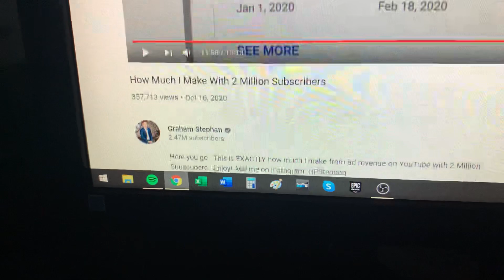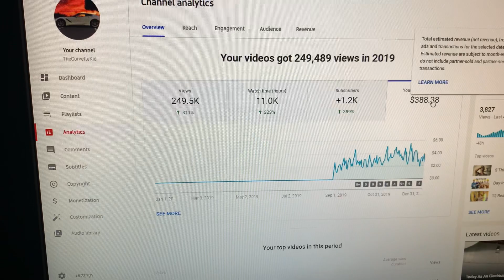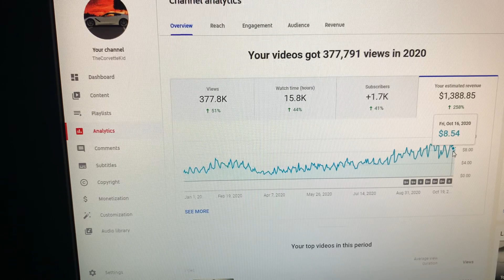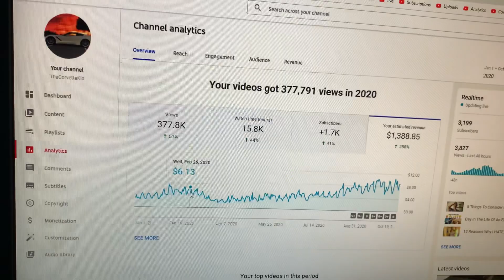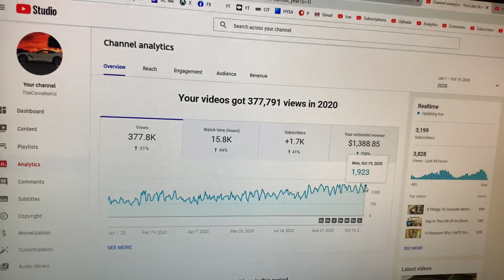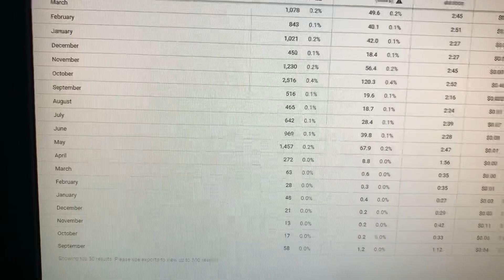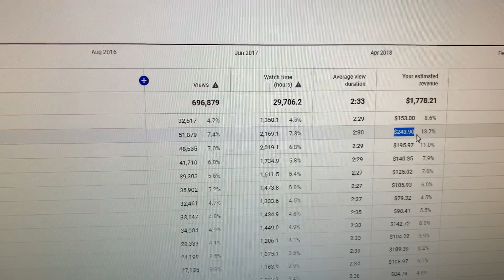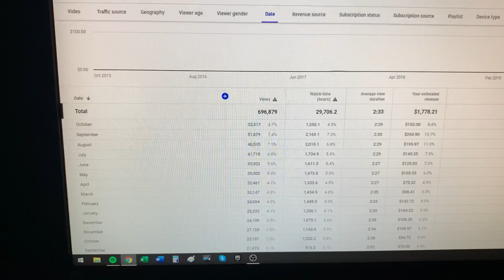How Much Money I Make With 3,000 Subscribers